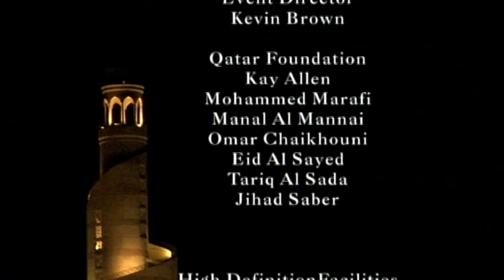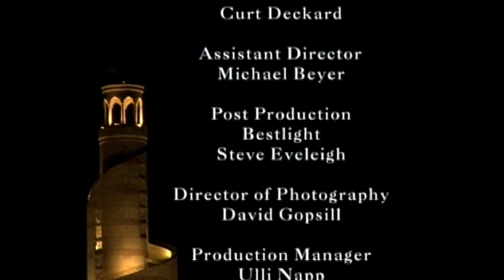Qatar Philharmonic Orchestra | Marcel Khalifé - Salute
Marcel Khalifé - Salute

Rami Khalifé, tabla

Lorin Maazel, conductor

Performed at the Qatar Philharmonic’s inaugural concert on the 30th of October, 2008.

Qatar National Theatre, Doha